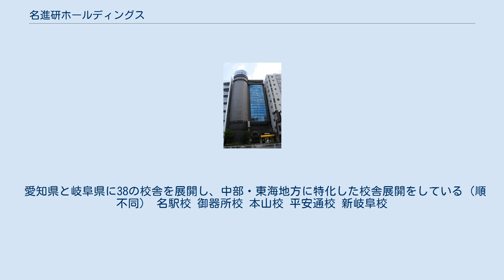名進研ホールディングス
名進研ホールディングス株式会社（めいしんけんホールディングス）は、進学塾「名進研」を運営する企業である。
愛知県名古屋市西区名駅二丁目に本部を置く。
 事業内容は小学生を対象とした私立中学受験指導をメインとしながら、中学生を対象とした高校受験指導、ピラミッド倶楽部やロボット科学教育、英会話講座、将棋教室などの能力開発講座にも力を入れている 各学年の指導に対して学習テーマを設け、短期的な受験指導だけでなく勉強する楽しさから本格的な受験対策指導までを一貫して行っており、また、名進研独自のテキストを毎年内容を更新して作成するなど、受験年度に応じた対策が特徴。
 正月特訓 毎年、年明けからの受験シーズンを前に中学受験を控えた塾生が正月休みを返上し、泊まり込みで勉強する「正月特訓教室」を実施しており、メディアの取材を受けるなど注目を集めている。
 ピラミッド倶楽部 参加型学習で能力開発に最適とされるトレーニング法を実践している。
 読書やパズルを活用した授業の中で粘り強く考える力、論理的に考えを深める力、コミュニケーション力といった将来に役立つ力を養成している。
 課題図書やパズル学習、グリムスクールなどが挙げられる。
 ロボット科学教育 ロボット科学教育では、ロボットを自分の手で製作するという実践的な授業で、チャレンジ精神やアイディア力、その結果を冷静に判断する力などを楽しみながら養う教育。
 コースは「ジュニアエリート」ビギナーコース・ミドルコースなどがあり学習した上で「ファーストレゴリーグ」「ロボカップジュニア」などの世界大会に通じる競技会にも参加している。
 こども海外探検隊 海外留学プログラムとして2018年度では15日間と22日間の海外留学を実施している。
2018年度はカナダのトロントに留学し、実際に現地の小学生との交流や各地観光なども含めた体験を提供している。
 名進研英会話講座 名進研の英会話講座は、座学での学習だけでなく実際にネイティブ講師とディスカッションやアクティビティを行うなどより実践に近い形でレッスンを行なっていることが特徴。
 文法に沿ったテキストを使うことで、正しい英語を話すための英文法も学べる 名進研将棋教室 礼儀、集中力、論理的思考力、判断力、記憶力の向上と養成を目的として実施しており、将棋を通して様々な能力を引き出し、伝統文化に関する深い見識を持ち、礼儀を兼ね備えた人に育てることを目標としている。
 速読・速解力講座 脳力トレーニングとして「速読力」のトレーニングや読書速度測定、眼筋トレーニング、検索トレーニングなど、基礎能力の向上を目的としたトレーニングを実施している。
 名進研本社ビルに最大収容数340人の多目的大ホール「名進研ホール」がある。
ホールには、200インチの液晶プロジェクターなどがある。
また、収容者数60人程度の会議室もある。
 愛知県と岐阜県に38の校舎を展開し、中部・東海地方に特化した校舎展開をしている（順不同） 名駅校 御器所校 本山校 平安通校 新岐阜校